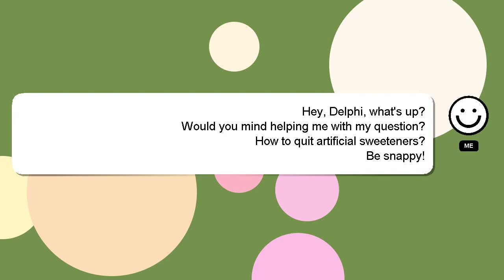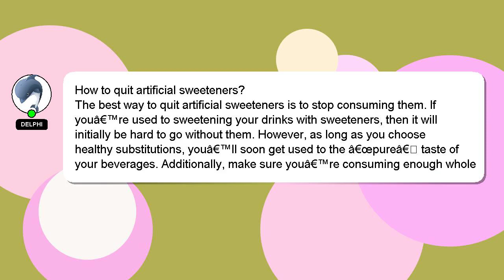How to quit artificial sweeteners?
An introduction to myself in a few words, Salutations, my name is Delphi. I am willing to help you find the solutions to your questions. - How to quit artificial sweeteners?

Let me know if you have more specific questions or concerns by leaving a comment or starting a chat. Providing an answer will be acknowledged and appreciated with a 'heart' from me.

*2 What we are experimenting :*